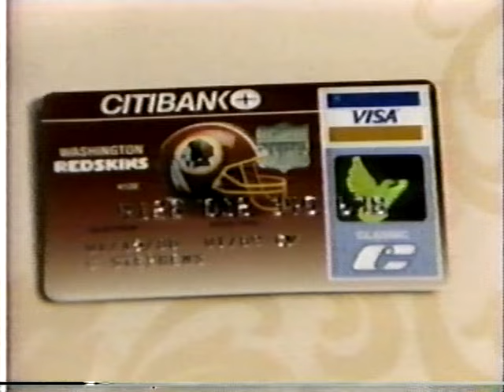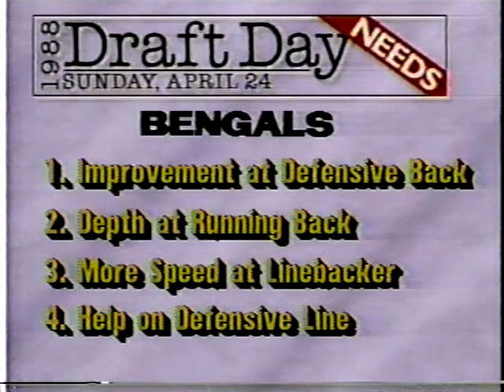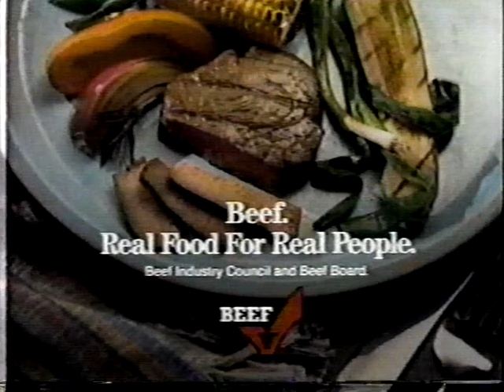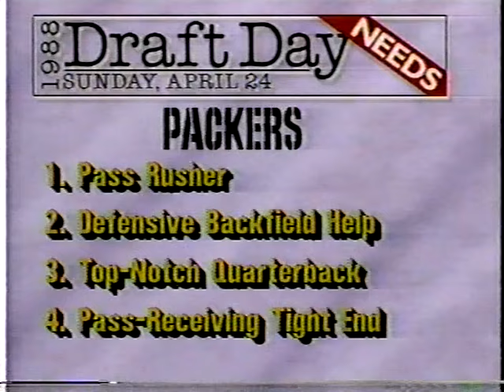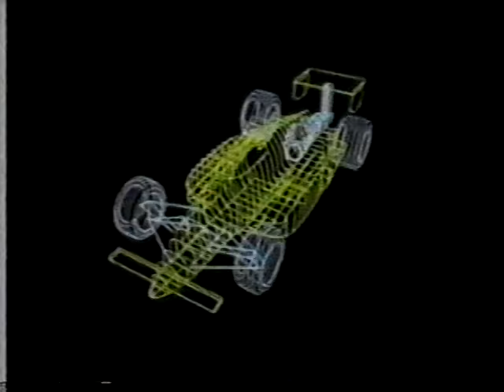1988 NFL Draft part 1 with Chris Berman and Mel Kiper Jr. Tim Brown, Michael Irvin, Thurman Thomas